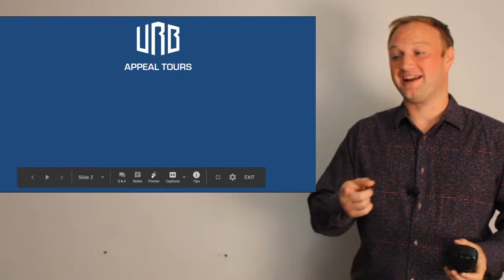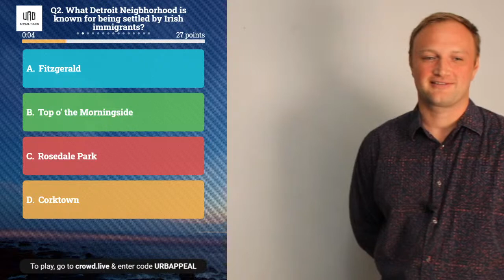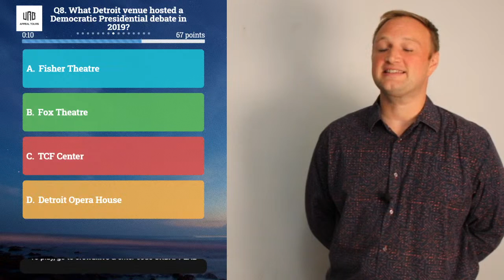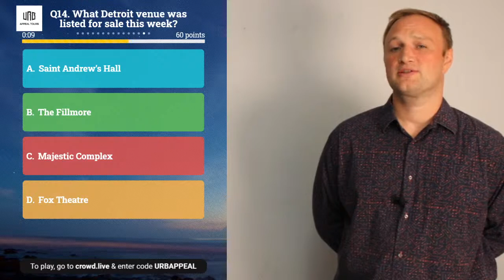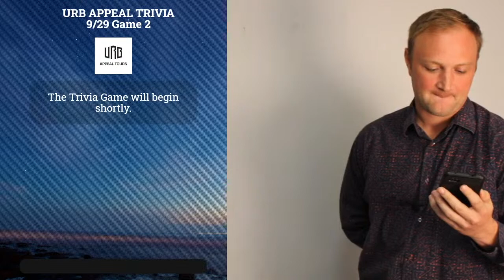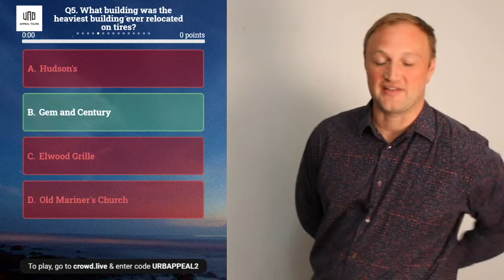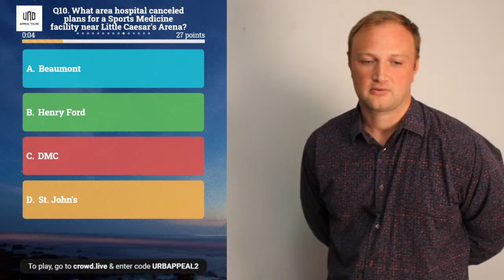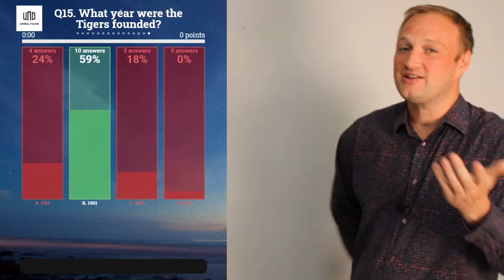Urb Appeal Tours Live Stream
Weekly Free Online Trivia!

Also shout out to @Tonyesdesign and @_ladybondo for poster design!